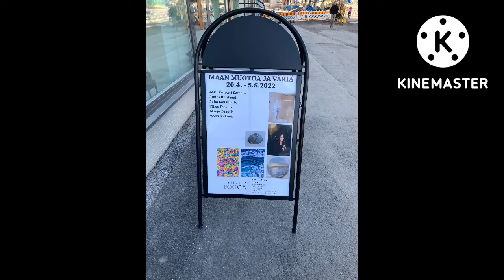PAINTINGS COMPILATION | Art by Jean Vincent Camero | Finland 🇫🇮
Here are the compilation of my paintings 2022, more are still coming up. There are miniature paintings w/ easels, fridge magnets, impasto and abstract. Some are commissioned works, some were sold already and some of these I’ve sent to my siblings already. Hope y’all like this simple video. Thank y’all so much! Stay safe and God bless💕